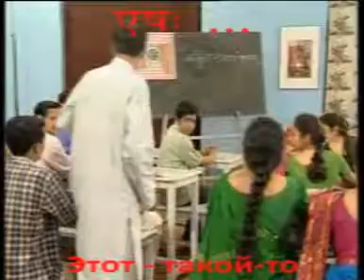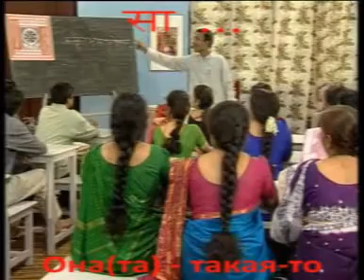Разговорный санскрит, урок 3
В третьем уроке мы проходим указательные местоимения третьего лица.
Приведён текст на деванагари и перевод на русский.